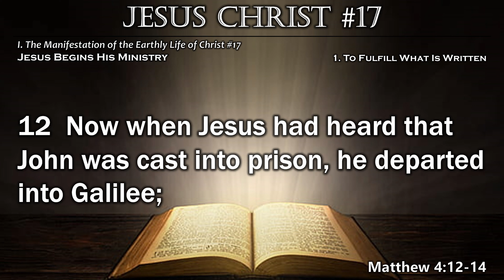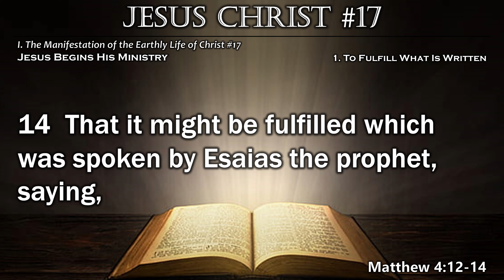Jesus Begins His Ministry (Wednesday Service, January 3, 2023)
People In The New Testament
To God Be The Glory!